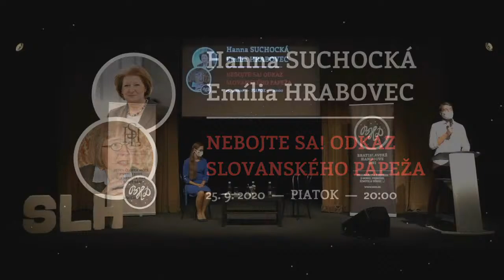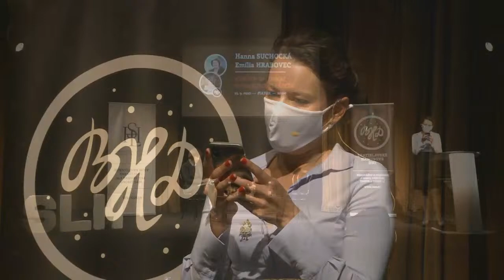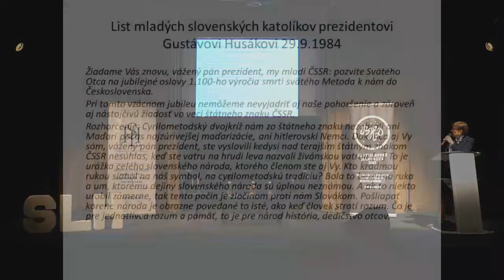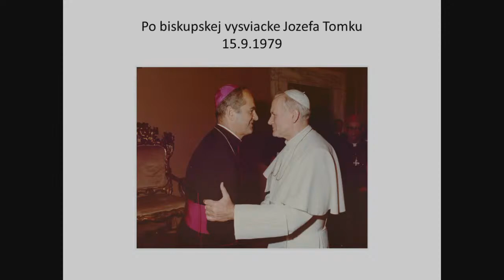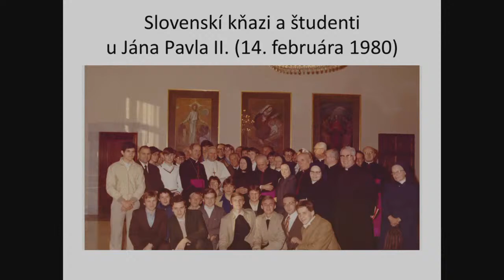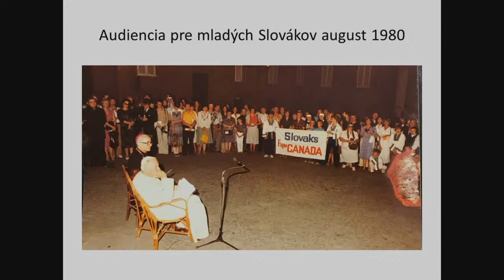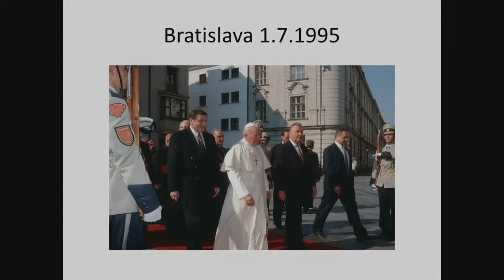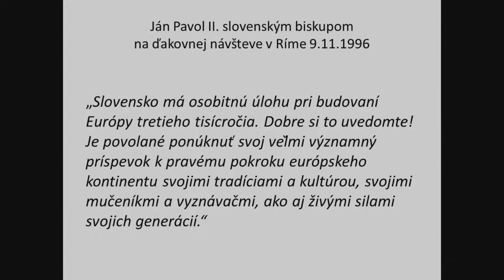Nebojte sa! Odkaz slovanského pápeža | Emília Hrabovec, Hanna Suchocká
Nebojte sa! Odkaz slovanského pápeža

Emília Hrabovec
Hanna Suchocká

MODERÁTORI:
Žofia Majdeková

Porazil Ján Pavol II. komunizmus?
Ako pomáhal poľský pápež Slovákom v dobe neslobody?
Aký bol názor Jána Pavla II. na význam národa?

Tento rok si pripomíname 100 rokov od narodenia pápeža sv. Jána Pavla II. Pri príležitosti tohto výročia sa chceme zamyslieť nad jeho pontifikátom a nad významom jeho pôsobenia pre Slovákov. Bývalá poľská premiérka a veľvyslankyňa vo Vatikáne  Hanna Suchotská sa prostredníctvom online streamovenej prednášky zameria na vplyv pápeža na svetový poriadok a renomovaná slovenská historička Emília Hrabovec predstaví okrem iného myslenie Jána Pavla II. o teologickom význame národa a dôsledky jeho činov pre komunistický režim v bývalom Československu.

Podujatie bude ukončené otvorením digitálnej výstavy pani profesorky Emílie Hrabovec: Ján Pavol II. a Slovensko